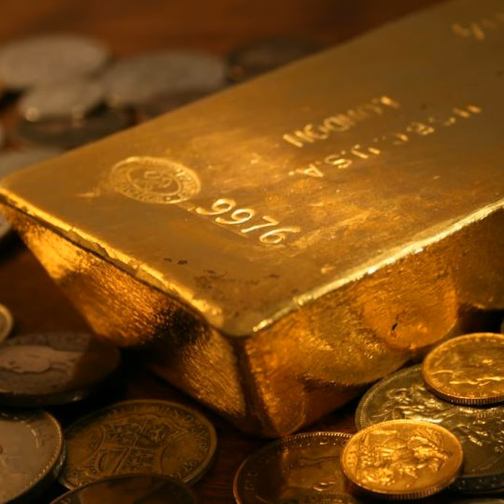The Allure of Gold Throughout History and the Modern Age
The history of gold is a history of beauty, bloodshed and obsession. Gold has been fought for, worn ornamentally, traded as tender and at times even worshiped. This hour, we continue to mine it, covet it, and find uses for it even King Midas himself would never have imagined.

But why has the allure of this precious metal endured for so long? Investors will say its rarity ensures its worth. Numismatists will point to its ancient uses as currency to justify the appeal. And scientists may point to its uses in electronics and space travel as a means of explaining its value.